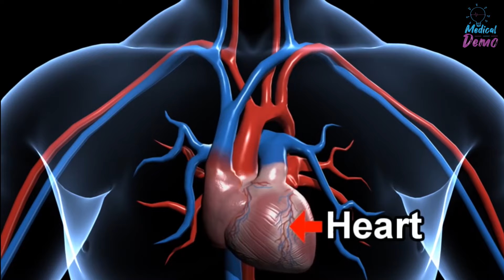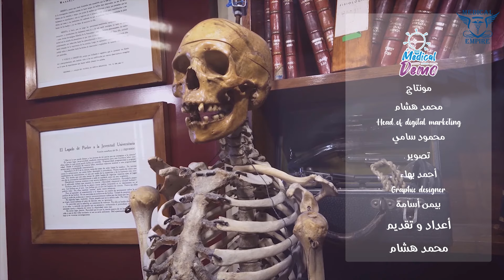لية لازم يبقى عندك جهاز قياس ضغط الدم الديجيتال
لية لازم يبقى عندك جهاز ضغط الدم الديجيتال, خطورة نقص و زيادة ضغط الدم و كيفية قياس ضغط الدم بواسطة جهاز قياس ضغط الدم الديجيتال من شركة أوميجا
كود الخصم:
da8t50